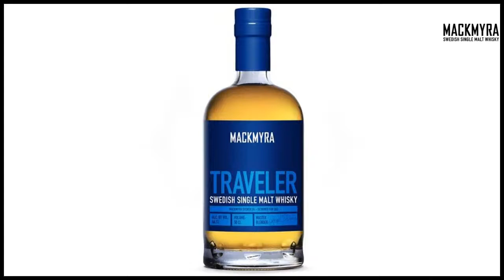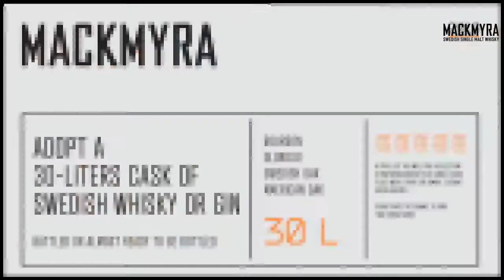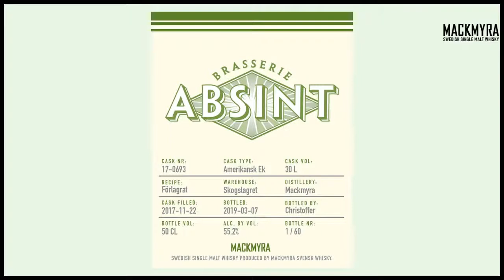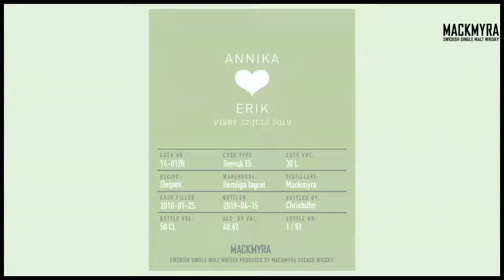Mackmyra's Mid-Week Whisky Gig - Private Brands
Join Carl, Micky and Lawrence to learn about the private brand whiskies we've created for our friends and how you can create your own for your organisaion, team, family or bar.